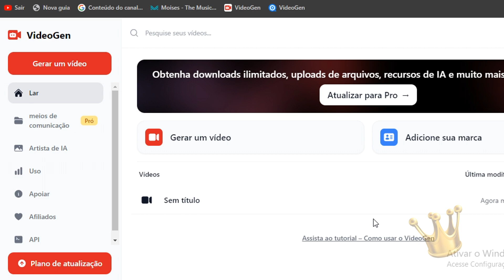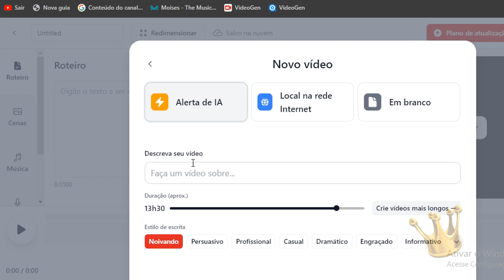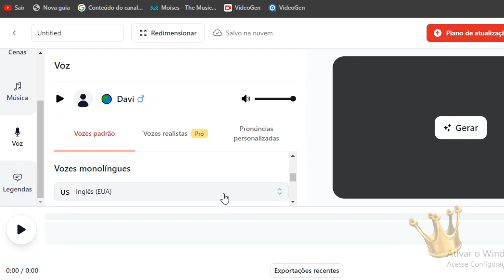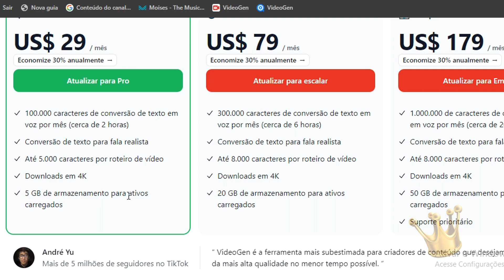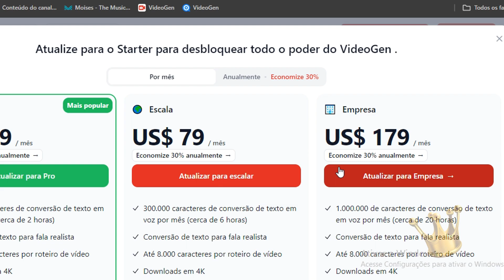VideoGen (A IA QUE CRIA VÍDEOS COMPLETOS COM UM SÓ CLIQUE!) veja na prática!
ASSINE JÁ! E CRIE VÁRIOS VÍDEOS VIRAIS!

essa ia edita vídeos incríveis pra você de um jeito muito simples!

GOSTARIA DE SE TORNAR UM APOIADOR DO CANAL? Paz, Pessoal! O valor será investido em equipamentos, e no estúdio do Bardo Curiosos que é o mesmo do Testemunhando Jesus Cristo, segue a chave pix: PIX

Desde já agradecemos pelo apoio ao canal, Deus abençoe grandemente a todos os membros do canal e que apoiam todos nossos trabalhos!👏👏👏